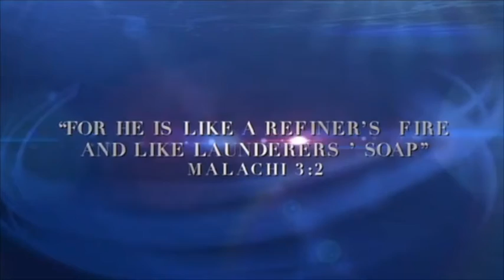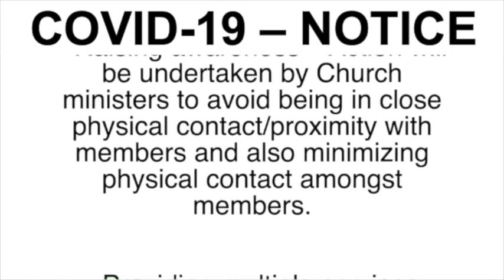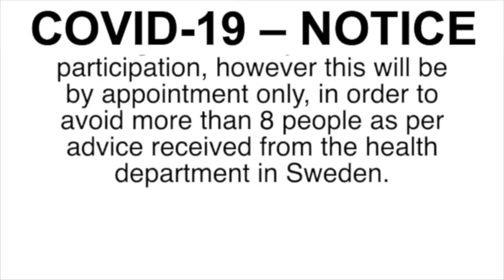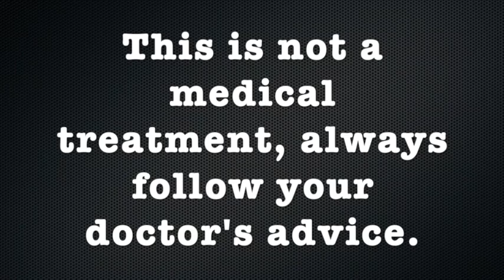Trasig familj - Sverige (Problems & Solutions 21/01/2021)